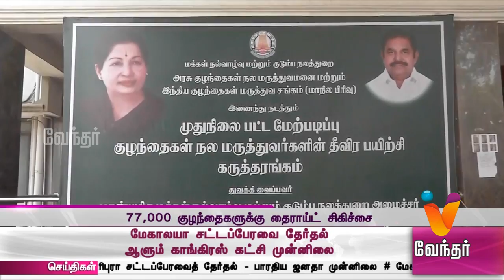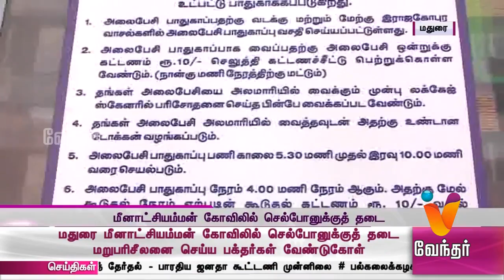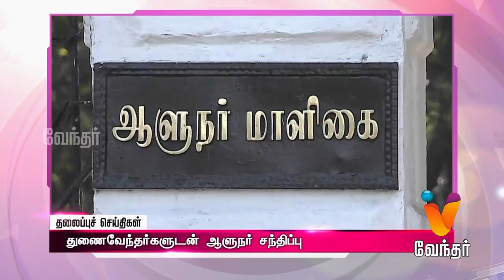News Afternoon 1.30 pm (03/03/2018)